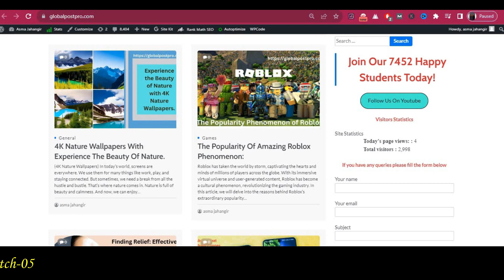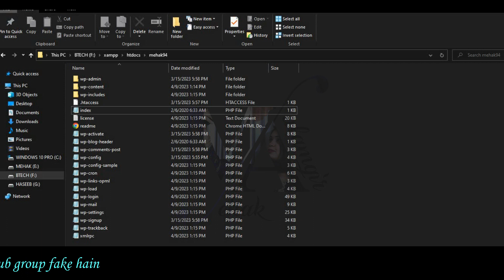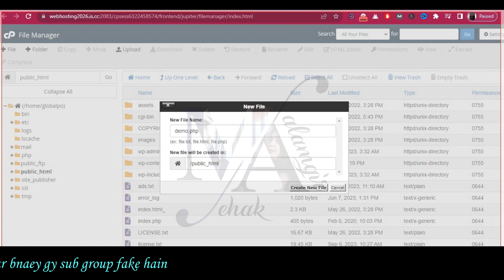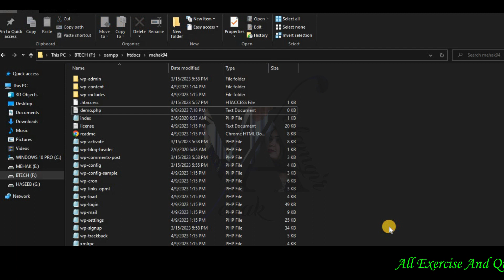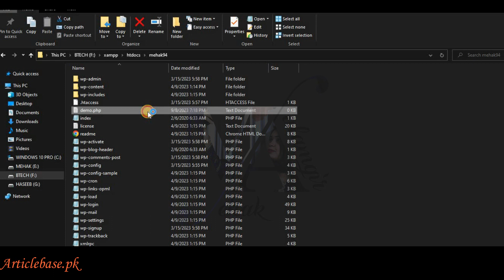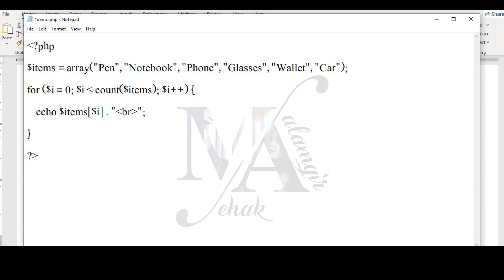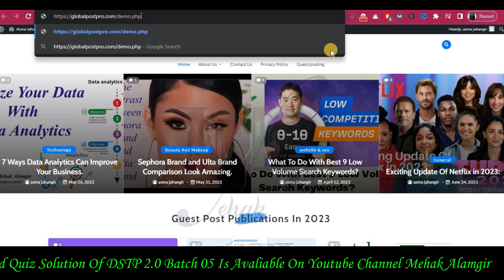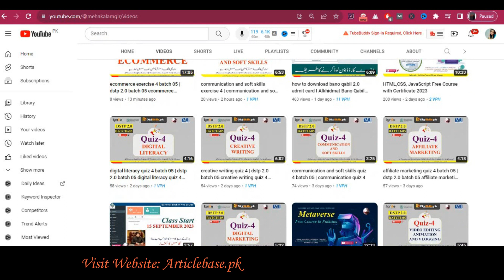wordpress exercise 4 batch 05 | dstp 2.0 batch 05 wordpress exercise 4 solution 2023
Today, I'm going to talk about wordpress  exercise 4 or dstp 2.0 batch 05 wordpress  exercise 4 solution. You may be asking yourself, "What is this all about?" Well, let me explain.